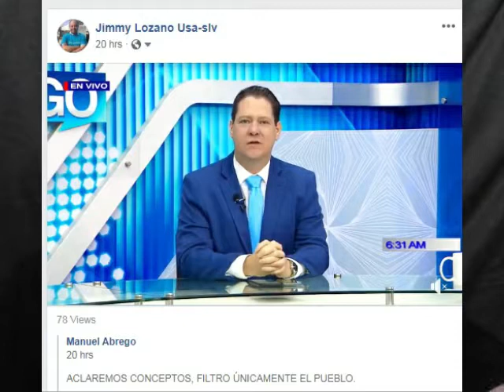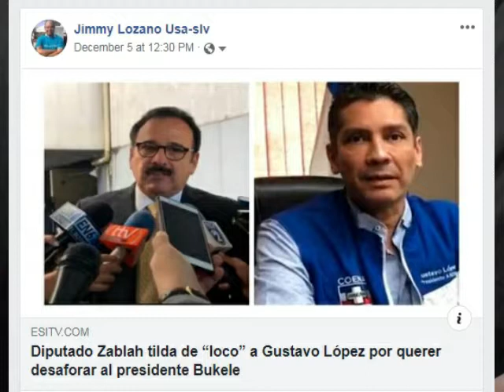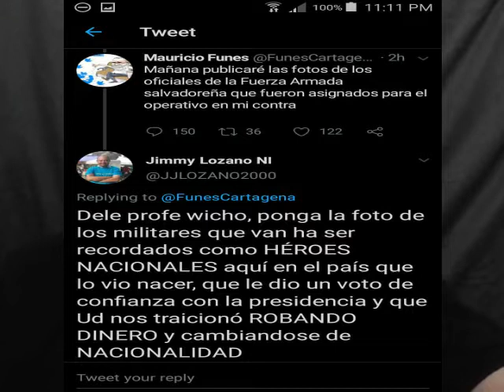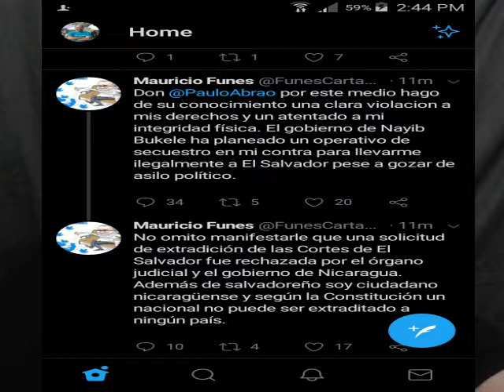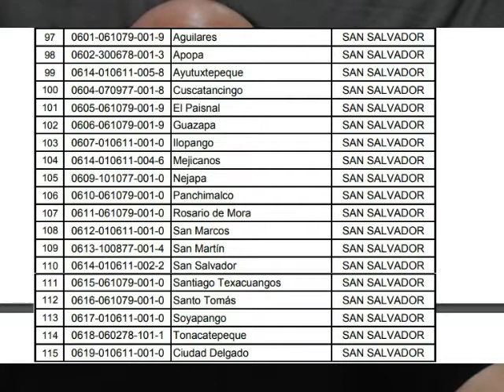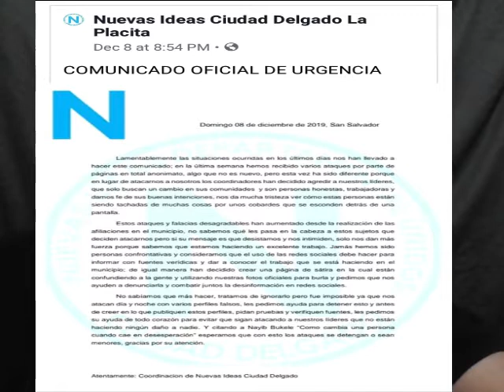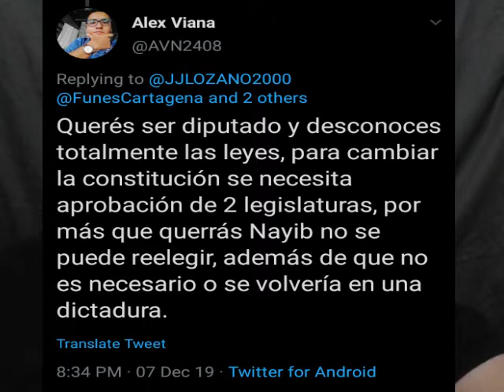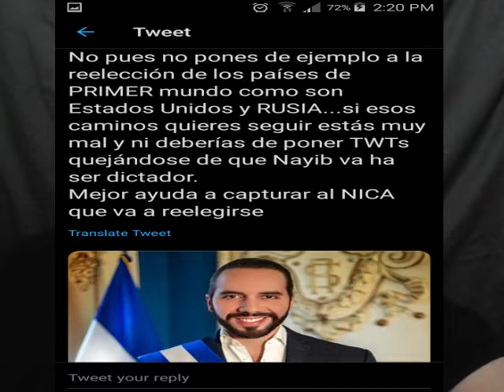Viaje de Nayib Bukele a Qatar y payasada de ex presidente M Funes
Video del Viernes 5 de Diciembre mostrando apoyo a F anliker, viaje de Nayib a China y Qatar y la payasada de Ex presidente Mauricio Funes que lo van a capturar en Nicaragua